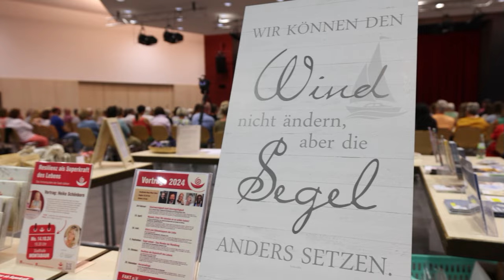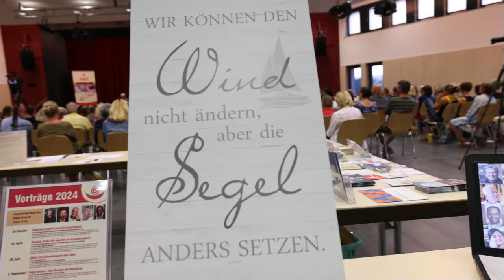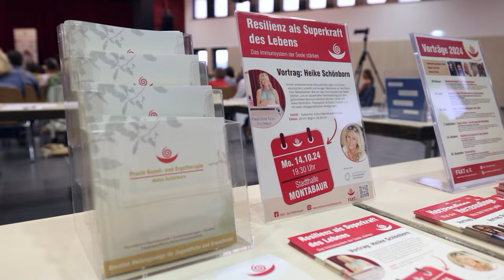Segel setzen - Das Wunder der Wandlung FAKT e.V.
Trotz des wunderschönen Biergartenwetters füllte sich die Stadthalle in Montabaur schnell bis auf den letzten Platz – sehr zur Freude der Veranstalter von FAKT e.V. Das Interesse am Vortrag von Dr. Mathias Jung zum Thema „Stirb und Werde“ war bei Jung und Alt groß.

In seinem lebendigen Vortrag stellte Jung nicht nur sein neuestes Buch „Segel setzen – Das Wunder der Wandlung“ vor, sondern traf mit vielen tiefgründigen Beispielen aus seiner psychotherapeutischen Praxis den Nerv der Zeit und das Herz der Anwesenden.
Wer kennt sie nicht, diese Angst vor dem ersten, oft längst überfälligen Schritt in eine noch unbekannte Zukunft? Oft sind es schwere Erkrankungen, ein Unfall, eine Kündigung oder der Tod eines geliebten Menschen, die uns dazu auffordern, die Segel des Lebens neu zu setzen, so Jung. Es ist nicht leicht, gerade dann, wenn die Entscheidung nicht freiwillig, sondern von äußeren Faktoren bestimmt wird, diese als Herausforderung willkommen zu heißen, führte der erfahrene Therapeut und Philosoph aus. Allzu gern wüssten wir doch den guten Ausgang der Geschichte, noch bevor wir das sichere Ufer der manchmal auch leidvollen Gewohnheiten verlassen. Erst viel später, oft im Rückblick auf große Lebensumbrüche, erkennt der Mensch die Sinnhaftigkeit und das eigene Wachstum, das der Weg mit sich brachte, so Jung. So sei es eine gute Entscheidung sich dem Leben mit der Bereitschaft zur Veränderung hinzugeben, die eigenen Werte zu prüfen und eine Sinnhaftigkeit zu finden, um ein ein gesundes und glückliches Leben, so Jung .

Am Ende seines Vortrags, mit Blick auf die Wahlergebnisse in Sachsen und Thüringen, las er den letzten Traum der Widerstandskämpferin Sophie Scholl vor, den sie einen Tag vor ihrer Hinrichtung ihrer Mitgefangenen erzählte. In ihrem Traum lief sie mit einem Kind auf dem Arm auf einen Abgrund zu. Sie warf das Kind hinüber auf die andere Seite, während sie selbst in den Abgrund stürzte. Sophie Scholl sagte, dass es die Idee und die Hoffnung auf eine humanistische Gesellschaft sei, die sie nun zwar nicht mehr aufwachsen sehe, die jedoch alles überlebe und damit ihr Leben nicht vergeblich mache.

Mit tosendem Applaus bedankten sich die begeisterten Zuhörerinnen und Zuhörer, bevor Dr. Jung sich noch eine ganze Stunde Zeit für persönliche Gespräche nahm und seine Bücher signierte.

Der nächste Vortrag der Reihe „Pioniere des sozial-ökologischen Wandels“ findet mit der Therapeutin Heike Schönborn zum Thema Resilienz- als Superkraft der Seele, am 14. Oktober statt.